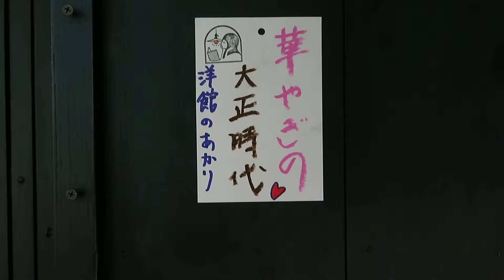玄関のあかり ～内玄関につけたい洋館の照明器具～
●29120801

材質:乳白ガラス
たてよこ:22(ガラス)*19.8cm
コード:62cm
時代:大正～昭和初期

〒606-8334
京都市左京区岡崎南御所町22-11

Tachibana-shoukai
Kyoto Japan